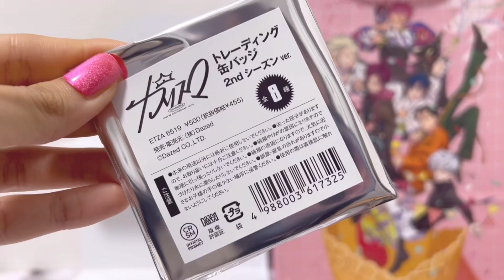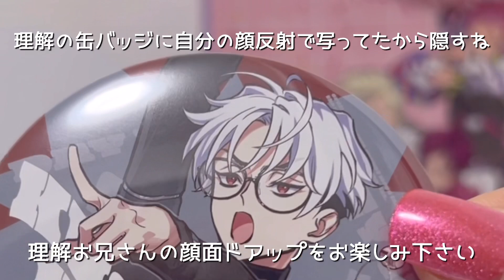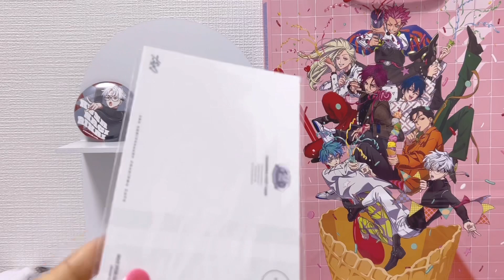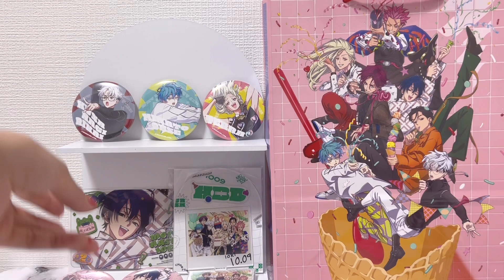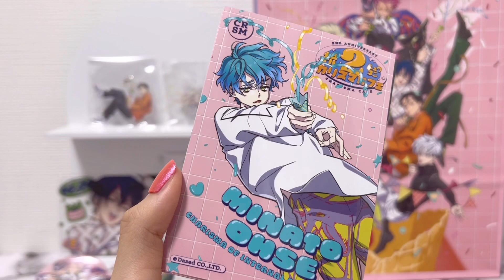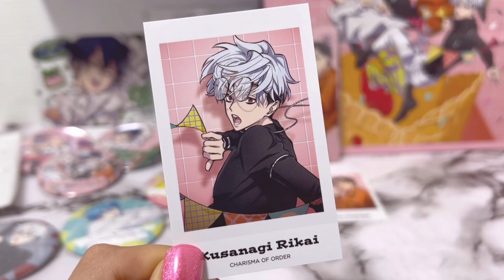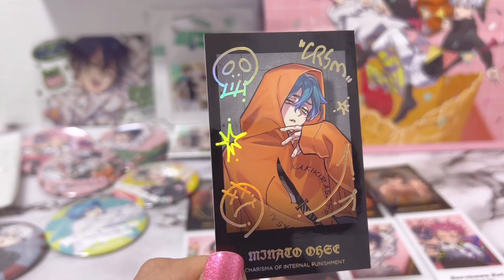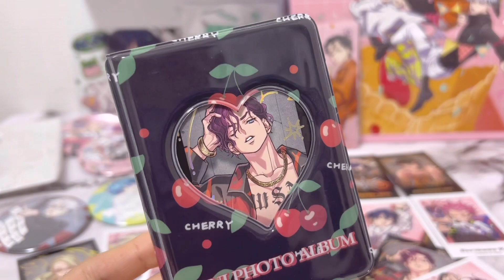【カリスマ】カフェpopup shop購入品よ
次はカフェで食ってくる。